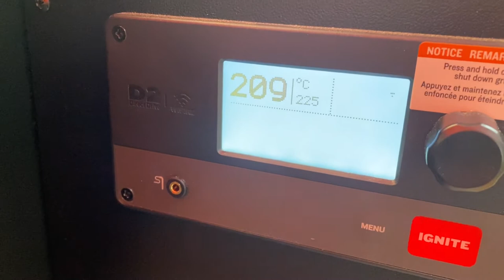Drumsticks vom Traeger Pro Series 575 Pelletsmoker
Hey meine Freunde des guten Geschmacks,
hier in diesem wirklich kurzen und knackigen Video seht ihr leckeres Fingerfood.
Schnell gemacht und ganz rustikal.

Was ihr dazu benötigt?
6 Hähnchenbeine (die Drumsticks)
Gewürze eurer Wahl.

Die Zubereitung:
1. Hähnchenbeine gründlich unter kaltem Wasser abspülen und danach gut abtrocknen.
2. Würzmischung eurer Wahl über das Hähnchen geben und dann gut einmassieren.
3. die fertig gewürzten Hähnchenbeine nun gute 2-3 Stunden im Kühlschrank marinieren lassen. Wer es möchte kann sie auch schon einen Tag vorher vorbereiten und dementsprechend länger im Kühlschrank belassen.
4. Die Hähnchenbeine nun entweder auf das Grillrost legen oder in den Ikea Deckelhalter (Valeria oder so heißt das Ding) packen. Wichtig ist, dass ihr sie indirekt gart.
5. Den Grill auf 160 Grad vorheizen und nun die Drumsticks gut 60 Minuten garen.
6. nach diesen 60 Minuten glasieren wir die Sticks mit etwas Wasser, Apfelsaft und Currysauce.
7. sind die Hähnchen glasiert, stellen wir die Grilltemperatur auf 225 Grad und lassen sie noch weitere 30 Minuten garen, ist die bräune zufriedenstellend sind sie fertig.

Guten Appetit!

Wenn Euch mein kleiner Kanal gefällt, dann schaut doch einfach mal bei den socialmedia Kanälen von Herzog´s BBQ vorbei

Falls Ihr ab und an etwas zu den Hintergründen oder die neuesten Themen wissen wollt, empfehle ich euch, unbedingt mal vorbei zu schauen!!

Falls ihr einzelne Videos sucht oder ein paar Rezepte braucht, schaut doch mal auf meiner Internetseite bzw. meinem Blog vorbei

Wir (der Herzog und natürlich die Kreativabteilung) wünschen euch viel Spaß mit unseren Videos!
Natürlich freuen wir uns immer über einen netten Kommentar, einen Daumen nach oben oder natürlich falls ihr es noch nicht getan habt, abonniert DIESEN KANAL um kein Video mehr zu verpassen….

Das meiste von unserem Content findet Ihr aber auch bei google ;)

Herzog´s BBQ ist ein kleiner Hobby Kanal, ich plane aktuell damit keine kommerzielle Absicht zu verfolgen, alles was ihr hier an Content bekommt, ist völlig frei von bezahlter Werbung oder bezahlten Statements! Herzog´s BBQ ist also zu 110% natürlich und das Feedback zu Grilltests, Unboxings oder sonstigem ist 110% unsere freie Meinung.
Wenn euch das Gefällt, so teilt es mit euren Freunden und lasst uns bitte, bitte wachsen!

Liebe Grüße und bleibt gesund
Iggy von Herzog´s BBQ